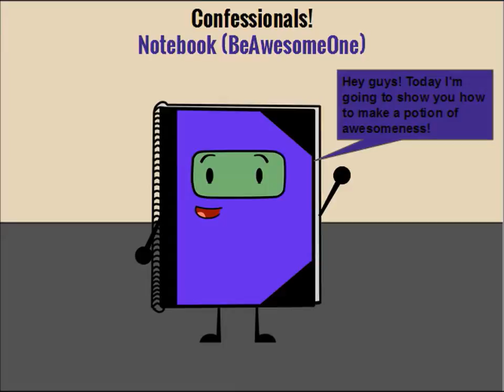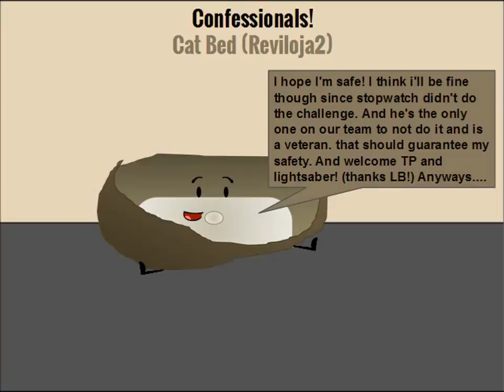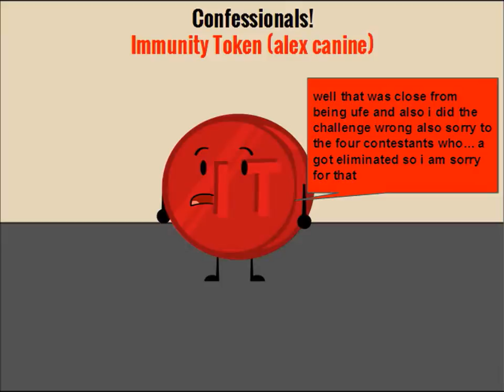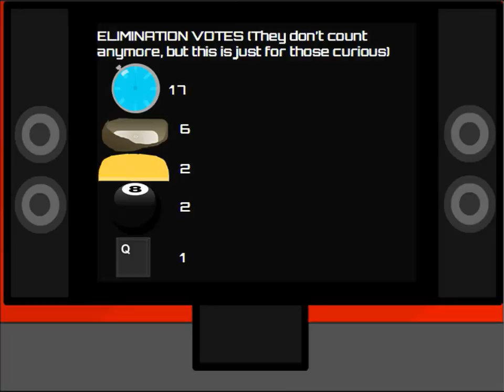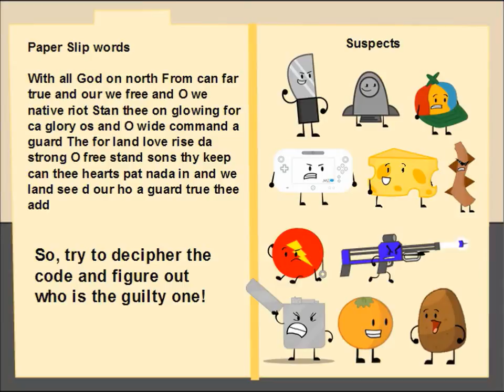Fight for Cheese Manor Squared 3A "Who shot Firey J.R.?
The title is a parody of "Who Shot J.R.?"
In the middle of a Star Wars Day celebration, Firey Jr is shot! Strange paper slips are scattered everywhere and Mr. Text tries to decipher them...

Star Wars Main Title by George Lucas